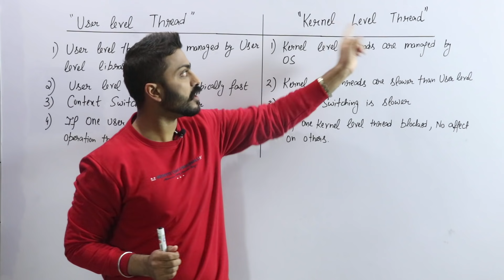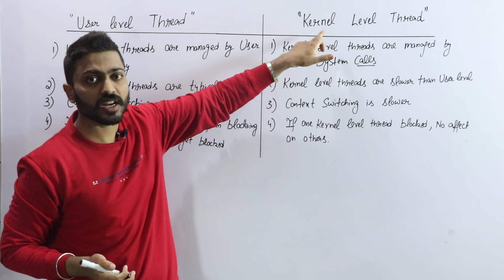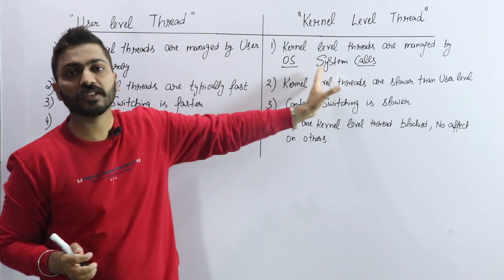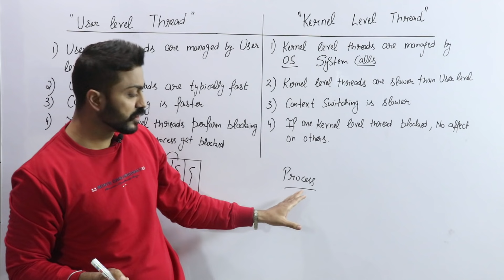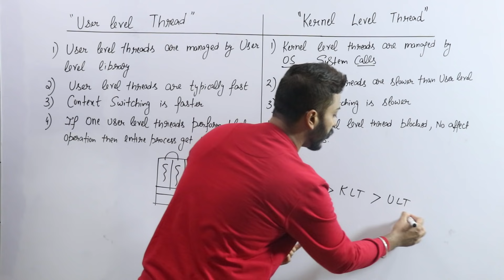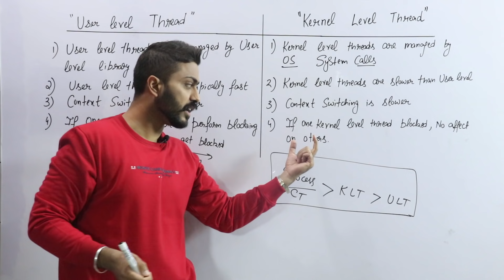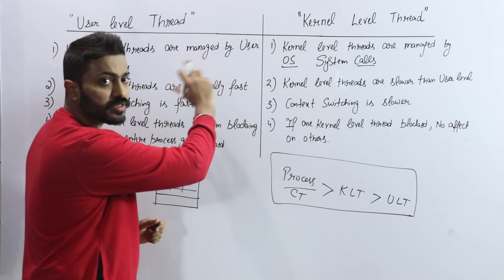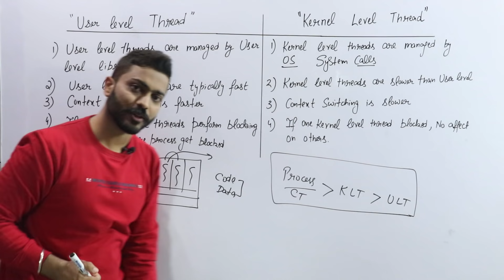L-1.12: User Level Vs Kernel Level Thread in Operating System | All Imp Points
In this video difference between User level and kernel level thread explained with examples. Students always feel this topic is complex but after watching this video you will be able to solve the questions easily. Fork questions are asked in competitive exams like GATE, NTA NET, NIELIT, DSSSB tgt/ pgt computer science, KVS CSE, PSUs etc and college university exams also.